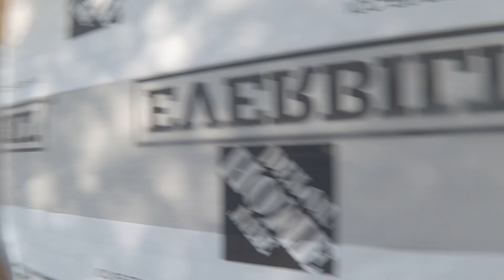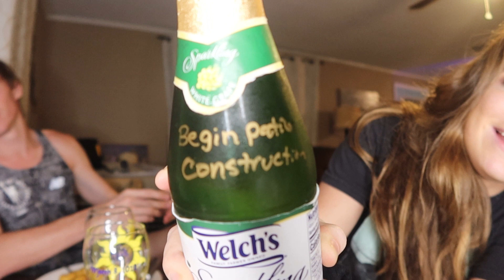VLAUGUST DAY 23 - First Day of Patio Construction!